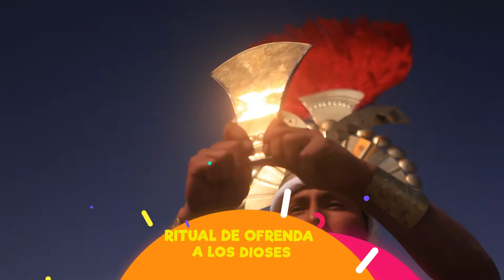Mi propio Volcán - Aprender (A) Ser